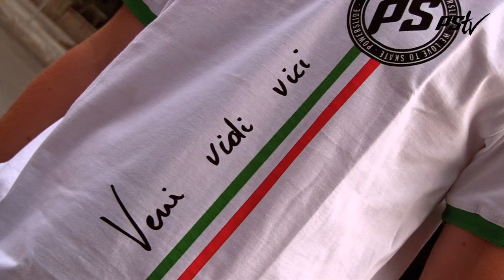Best of Ascoli Piceno / San Benedetto - 2012 Worlds VideoLog 31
Powerslide - 2012 Worlds VideoLog 31 - Best of Ascoli Piceno / San Benedetto - Update 31 from the 2012 world championships in Ascoli Piceno / San Benedetto del Tronto, Italy.
Best of Ascoli Piceno / San Benedetto.